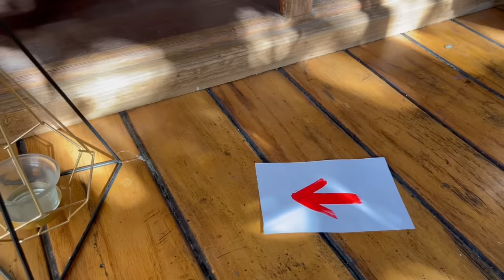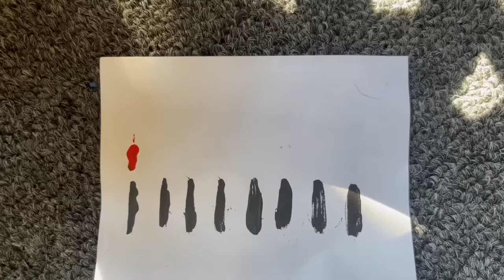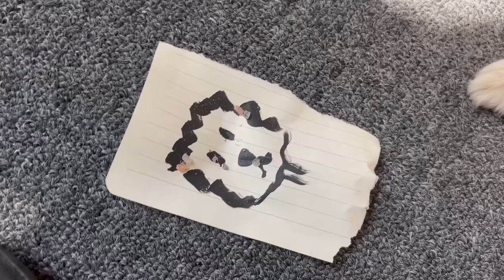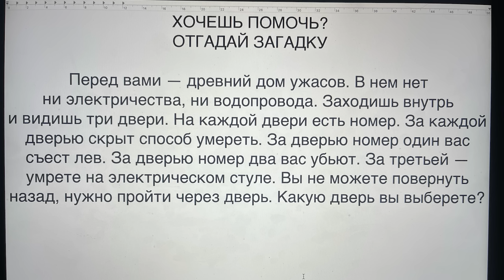ИГРА В РЕАЛЬНОЙ ЖИЗНИ! ВЫБЕРИ ДЕЙСТВИЕ, ЧТОБЫ ВЫБРАТЬСЯ ИЗ КОМНАТЫ ЧЕЛЛЕНДЖ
Общаемся в Телеграмме ▼ЖМИ ЕЩЁ▼